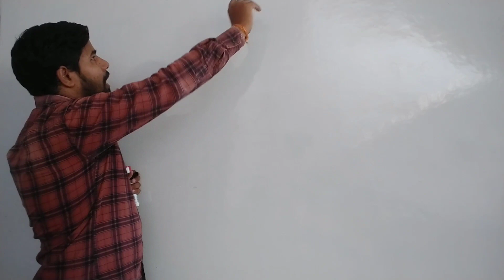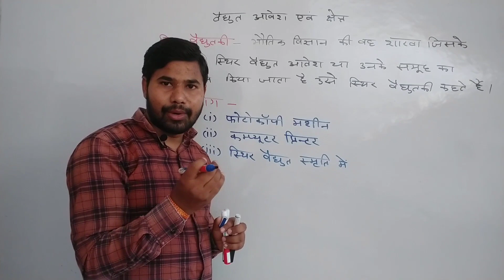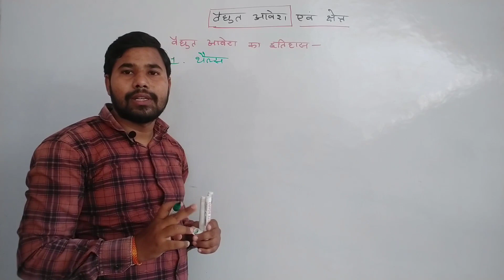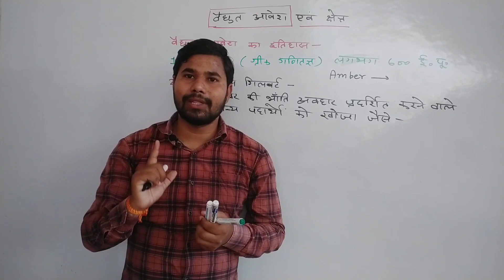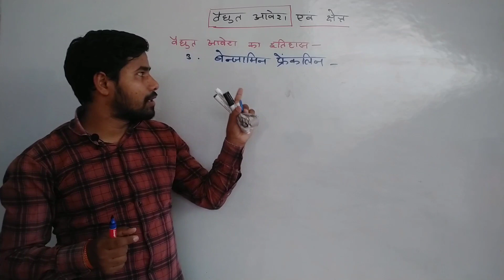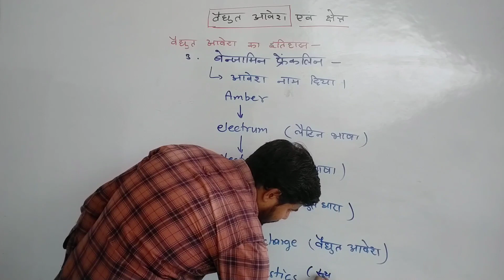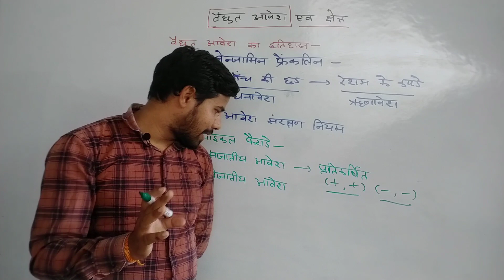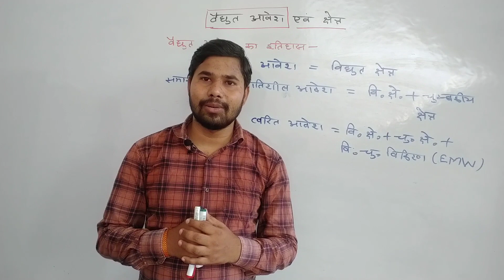History of electric charge,